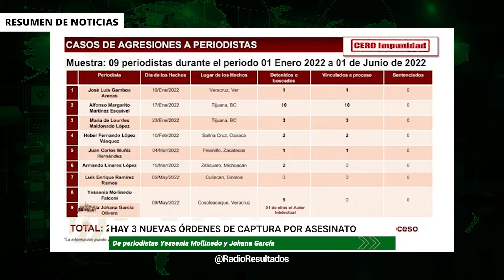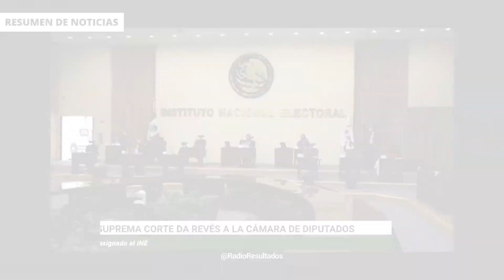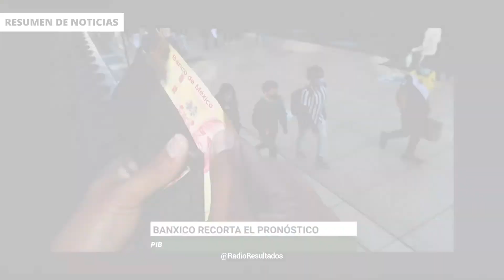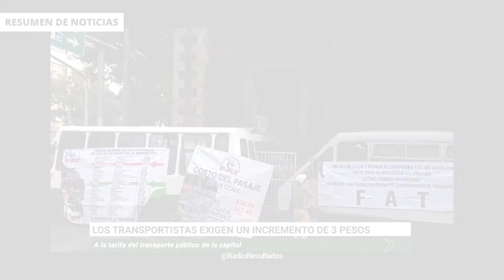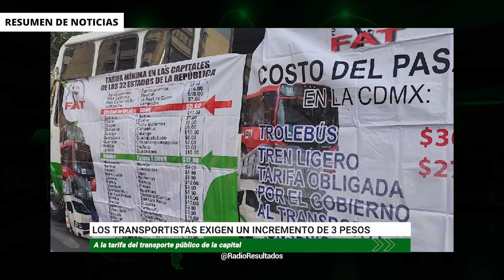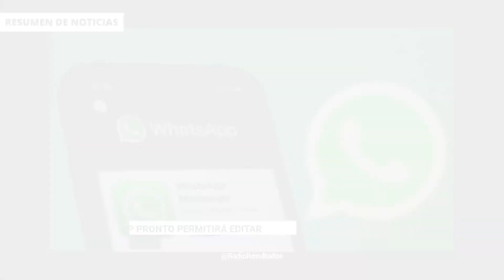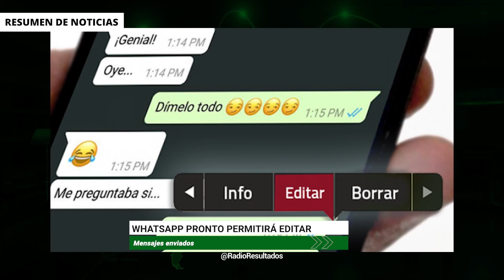OPS lanzó advertencia a México por incremento en casos de COVID-19 | RESUMEN DE NOTICIAS RR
En las noticias del 2 de junio del 2022:

Suprema Corte invalida decisión de la Cámara de Diputados por presupuesto asignado al INE

Analistas coinciden que México es la opción para la inversión foránea: señala amlo

OPS lanzó advertencia a México por incremento en casos de COVID-19